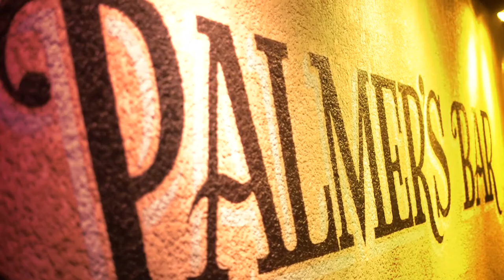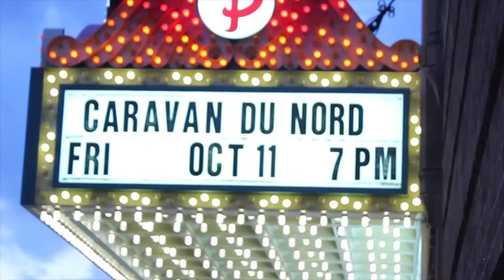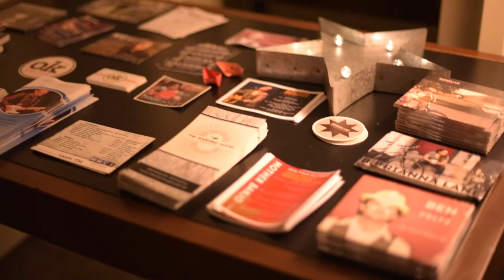About the MN Music Coalition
We are a statewide network of artists, industry professionals and music supporters who care about creating and sustaining a vibrant popular music community. We welcome all Minnesota musicians, regardless of race, gender or cultural identity. We do not tolerate hate speech. We encourage self-expression and open dialogue.